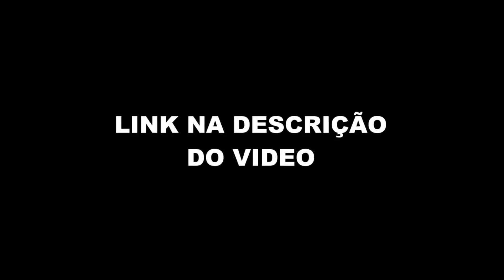PAULO MUZY SOBRE FICAR COM SONO DURANTE PLANTÃO (PAULO MUZY - Podpah #229) FlowPah Cortes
EPISÓDIO COMPLETO  - PAULO MUZY - Podpah #229